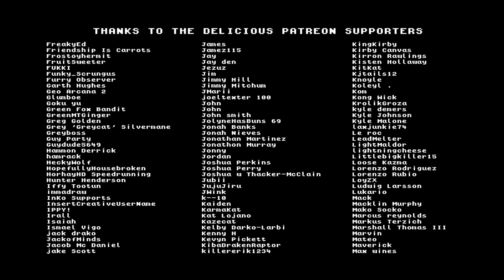Stickerbush Symphony is Fire!